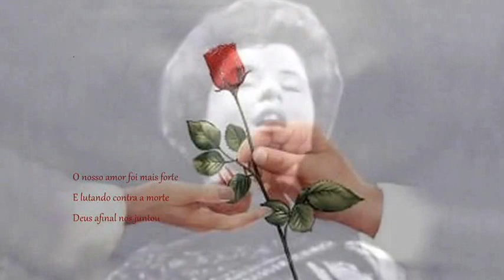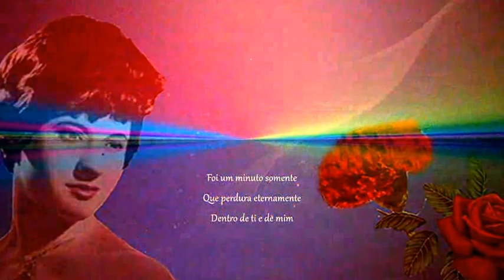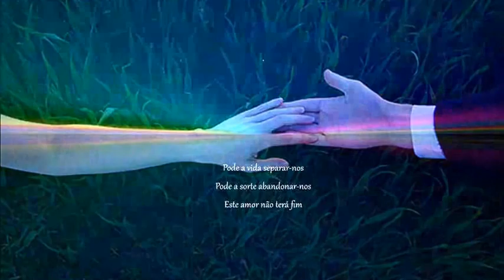Ada de Castro _ Caminhos sem Fim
Ada de Castro : Meus amigos uma Senhora e Fadista por quem tenho grande admiração e estima . Com 57 anos de carreira é obra. Julgo que Todos gostamos de Ada de Castro: Neste vídeo trago uma bela interpretação dela no tradicional Pedro Rodrigues em sextilhas com letra de Maria Rita de Carvalho . "Caminhos sem Fim" Com um abraço. Américo